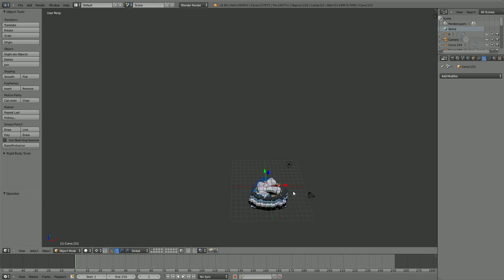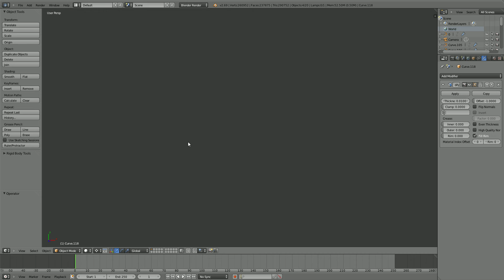THE BLENDER EXPERIENCE (I'M STILL LOOKING FOR MY MODEL)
EVERYTHING IS FUNCTIONING AS INTENDED WHAT DO YOU MEAN NOT EVERYONE IS A ROBOT HAHAHA FUCK YOU NOW INTERNALIZE THESE 50 SHORTCUTS OR PREPARE TO CONSTANTLY USE THE SEARCH FUNCTION LOL
also I literally frapsed this and then just uploaded, if this turns out to have ok quality then I'm impressed by Youtube.